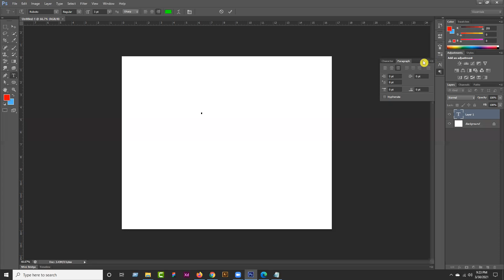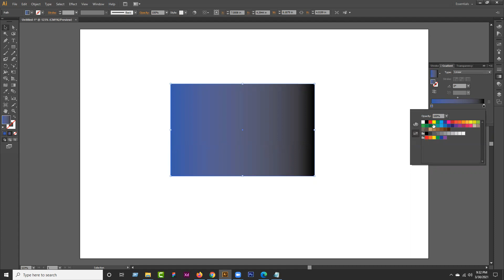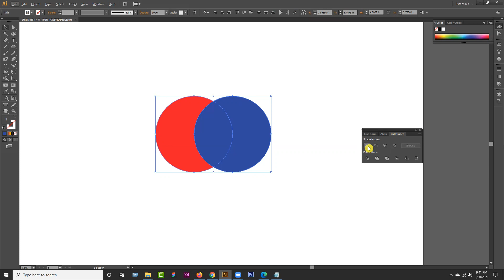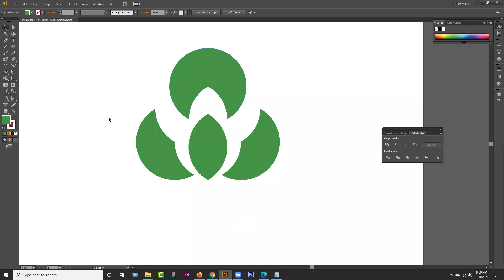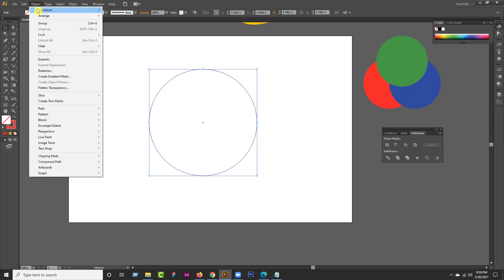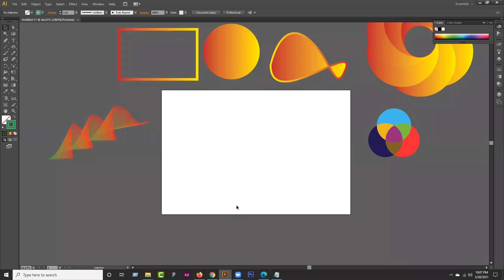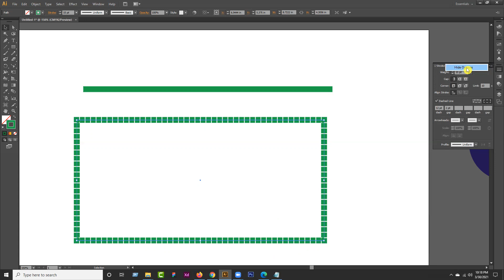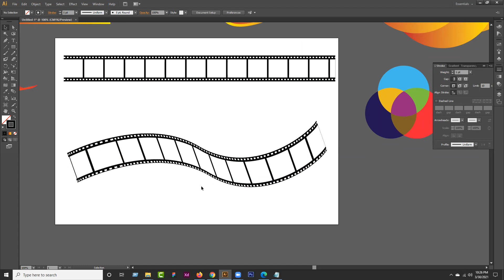Digital IT - Graphic Design Course - Class 12 - Online Course